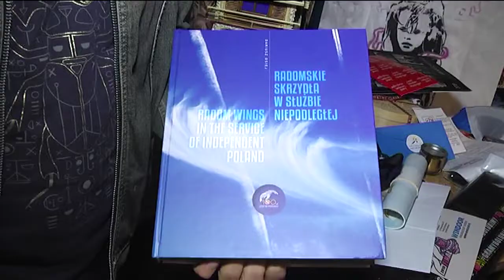WOŚP 2019. Kto zagra podczas finału WOŚP?